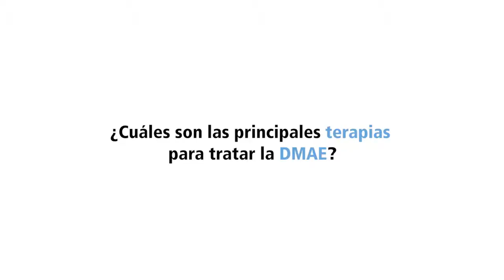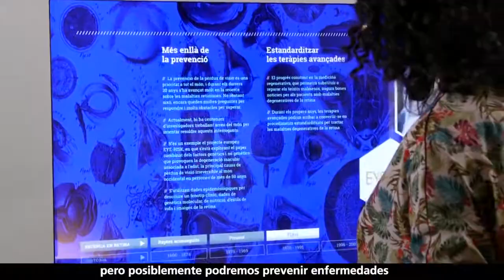¿Sabes en qué consiste la terapia antiangiogénica?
¿Cuáles son las principales terapias para tratar la DMAE?
Responde el Dr. Jordi Monés, en el ámbito de la exposición Retina. Nuevos tratamientos para curar la ceguera (CosmoCaixa Barcelona).